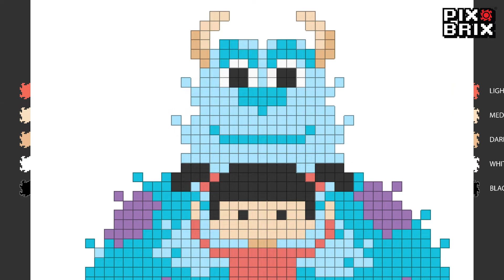MONSTERS INC Pixel Art - Pix Brix Instructions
Build Sully, Mike and Boo from Monsters, Inc. with Pix Brix! Follow the step by step instructions.

LEVEL: Beginner

Based on the original design by pixelsinstitches (on Etsy)